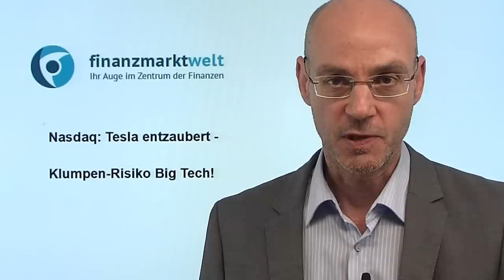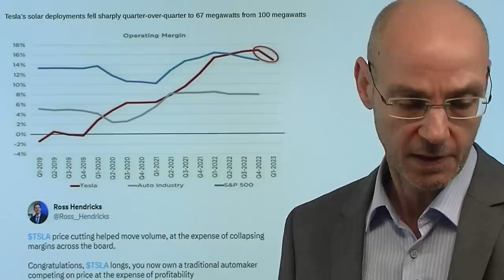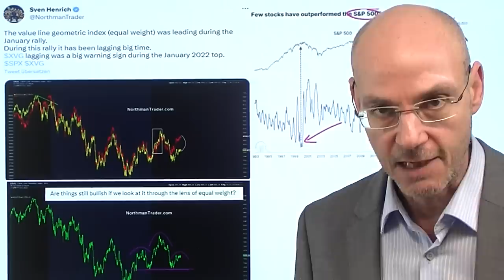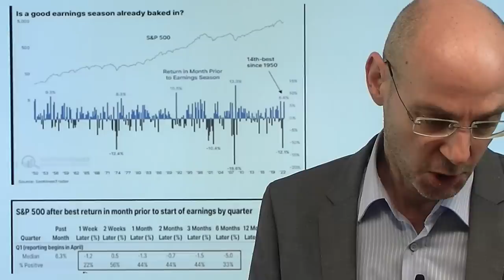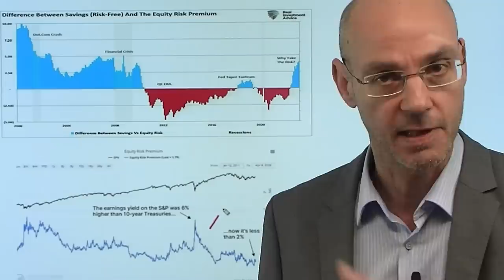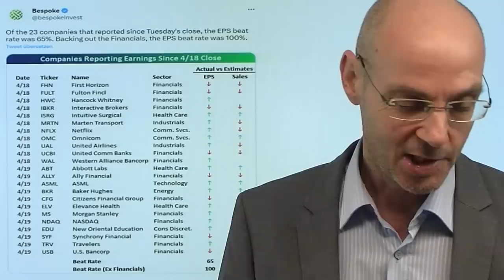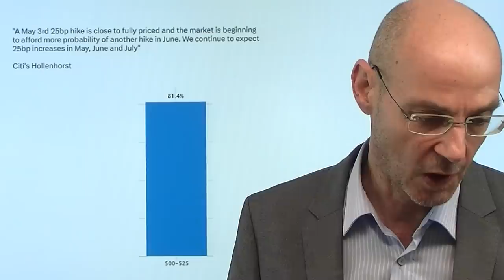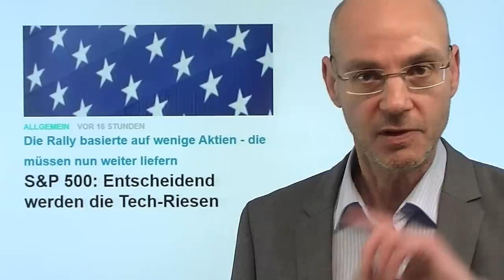Nasdaq: Tesla entzaubert - Klumpen-Risiko Big Tech! Videoausblick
Hinweise aus Video:

1. Aktien: Rückschlaggefahr – Fed wird Milliarden entziehen

2. S&P 500: Entscheidend werden die Tech-Riesen

3. Fed: Werden die verschärften Kreditkonditionen zum Problem?

Sowohl beim Nasdaq als auch beim S&P 500 besteht derzeit ein riesiges Klumpenrisiko - und das wird durch die gestrigen Zahlen von Tesla noch untermauert! Denn diese Zahlen sind faktisch eine Ent-Zauberung von Tesla: die Margen sinken drastisch (schlechter als Mercedes!) und zeigen damit, dass der Mythos Tesla immer mehr zerbröselt! Dabei war die Tesla-Aktie seit Jahresbeginn um +48% gestiegen - gestern ging es nach den Zahlen dann um sechs Prozent nach unten. Genau hier zeigt sich das Klumpenrisiko: wenige große und Markt-schwere Firmen wie Apple, Microsoft und Nvidia haben den Nasdaq und andere US-Indizes nach oben getrieben und damit die Schwäche des breiten Marktes kaschiert. Wenn nun Big Tech aber nicht liefert, wird es ungemütlich. Die Warnisganle für die US-Aktienmärkte nehmen immer mehr zu..